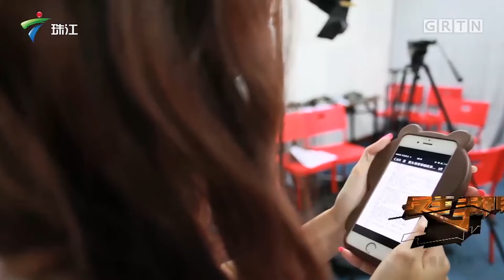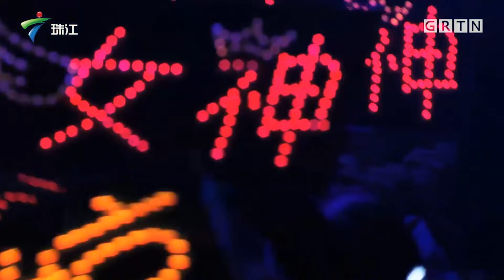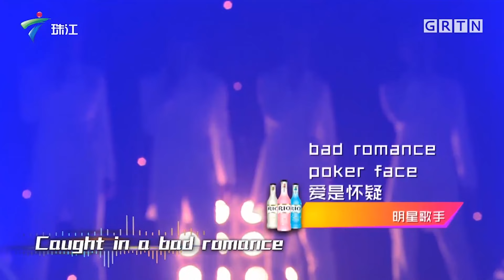欧阳耀莹被淘汰?!CALLStar演唱《爱是怀疑》强势踢馆,欧阳耀莹请来神秘帮手对唱《等了又等》【麦王争霸EP09】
广东电视综艺 广东卫视 麦王争霸2015 王者之战！4强素人新秀欧阳耀莹、叶枫华、麦赈航、温丝婷与五强成名歌手苏妙玲、郑敬基、汪小敏、崔盛希(韩)、C AllStar将各出奇招展开最后决战，争夺“麦王争霸”年度总冠军的奖座。评委席上，除了陈奂仁、查小欣、阮星航三大星级评委坐镇，还请来前三届“麦王冠军”冯博、冯嘉豪、麦震烁回巢点评各自的心水选手。此外，“男人帮”苏永康、梁汉文、任贤齐、黄家强将倾情助阵，载歌载舞为选手加油打气。